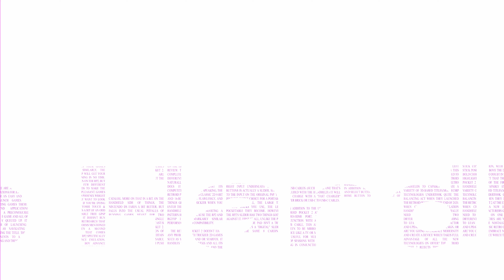Steam Deck, PowKiddy RGB10S & Analogue Pocket | RH Podcast (3/22/22) S1 E51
Thor and Stubbs take a moment to catch up with each other, give each other grief over basically everything, and talk Steam Deck, RGB10S, Analogue Pocket, 3DS, and Stubbs opens a haul of handhelds he just picked up! Welcome to the 51st & final episode of BRB Gaming! However, these yahoos aren't going anywhere. Find out all the details inside!

Powkiddy RGB10S (or)

• Access to Patron only Discord chat
• Earn merch and raffle entries
• Receive a free copy of the RESET Collection frontend for Android

BRB theme song by Choosh

So long to BRB, and thanks for all the fish!